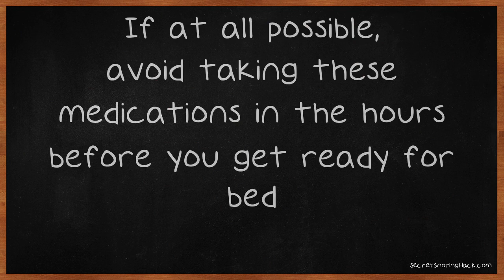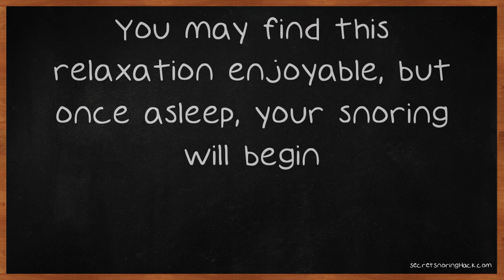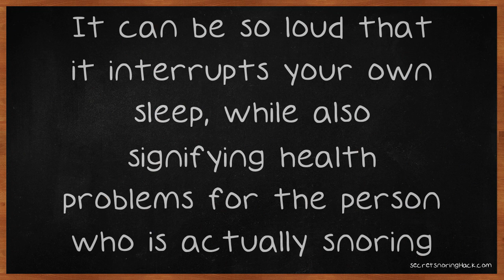Do You Snore?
Do You Snore? These Tips Can Help. Have you ever slept next to someone and heard a loud, annoying sound coming from their mouth? If so, then you have heard snoring. This sound can mean disaster for anyone who has to hear it, as well as possible health problems for those who are doing it.